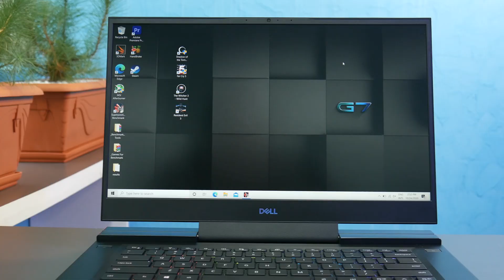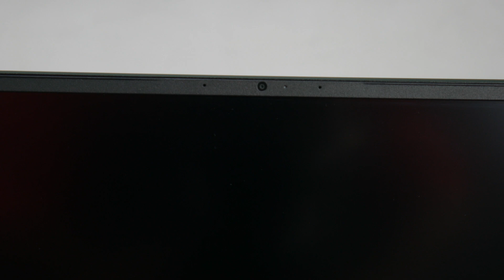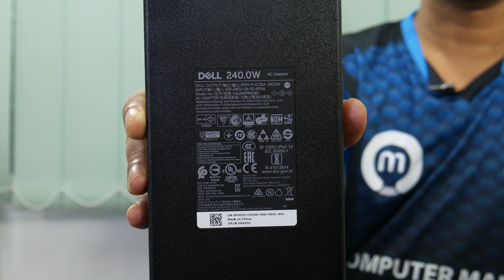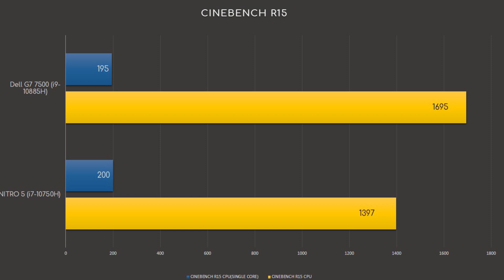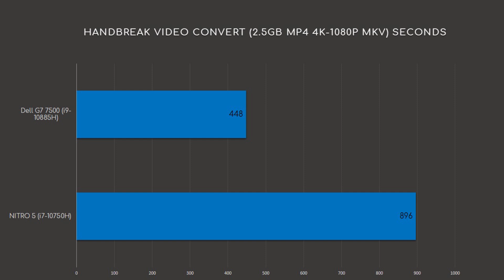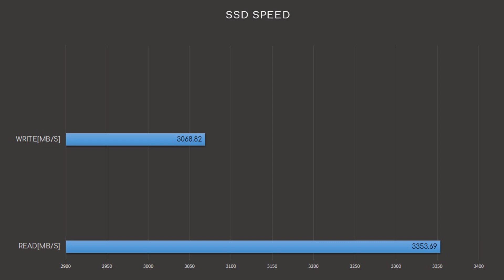2020 Dell G7 (7500) Full Review | Power of Core i9-10885H | Best Price in BD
DELL G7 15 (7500) IS NOW AVAILABLE AT COMPUTER MANIA BD. FIRST TIME IN BANGLADESH.

Dhaka Branch
Level #5, Block # C, Shop#78
Bashundhara City
Dhaka 1215

Chittagong Branch
Shop # 313, 2nd Floor, JohoraTower, Agrabad, Chowmohoni

Comilla Branch
Shop# 52, 3rd Floor, Eastern Yakub Plaza, Recourse,
Police Line, Comilla

DELL's most awaited gaming laptop of 2020 The 2020 DELL G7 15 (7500) has finally arrived in Bangladesh. We, Computer Mania BD are ready with its and First Impressions in which we talk about the Outlook of the laptop and ports. We will shortly come with a full review of the Latest DELL G7 7500.